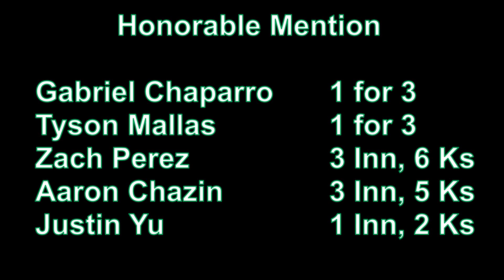Granada Hills vs Palisades JV Baseball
Palisades   6, Granada Hills   6